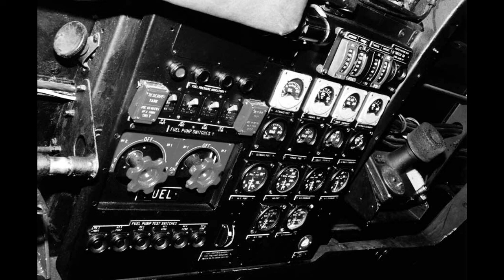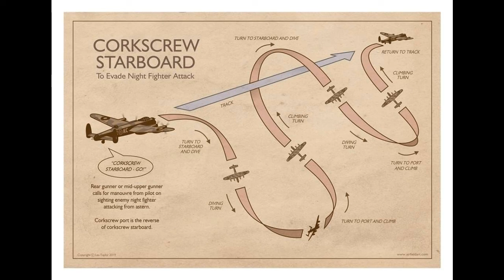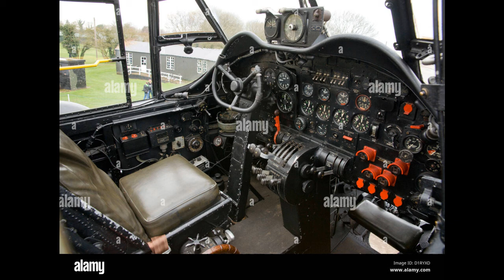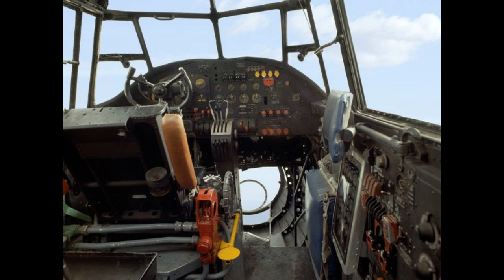My First Parachute Jump by Frank Bryant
This is the story of how he was shot down after a bombing raid on Hanover, Germany, on October 9th, 1943

recorded from cassette. the audio starts around 40 seconds in and will sync up with pictures around halfway through due to editing glitch.